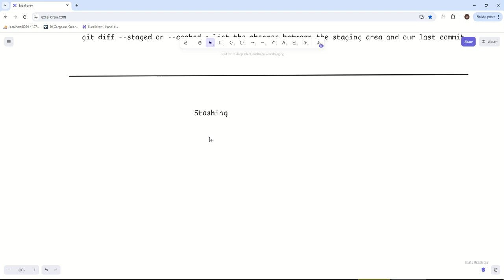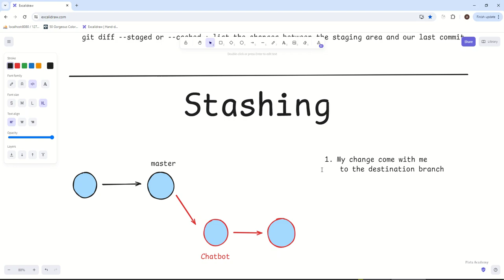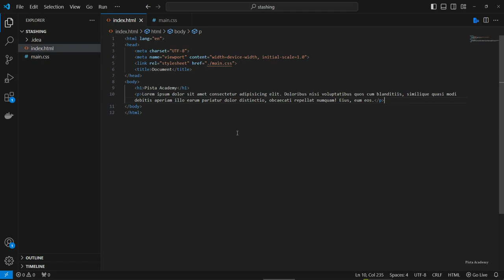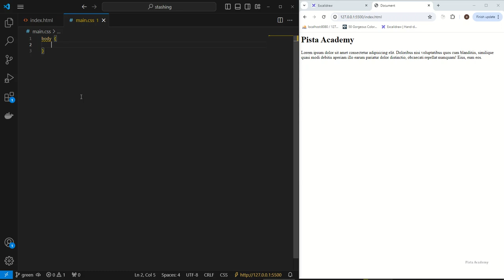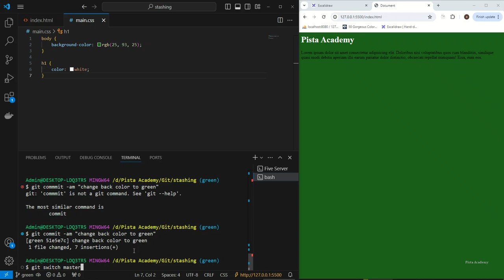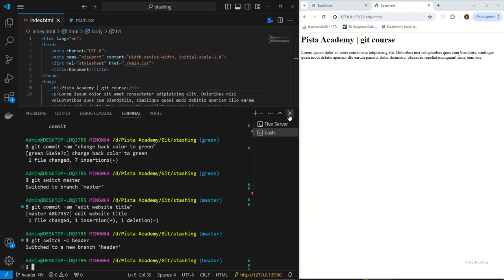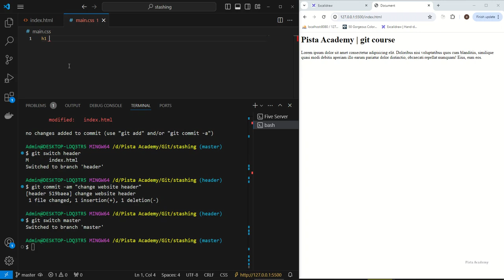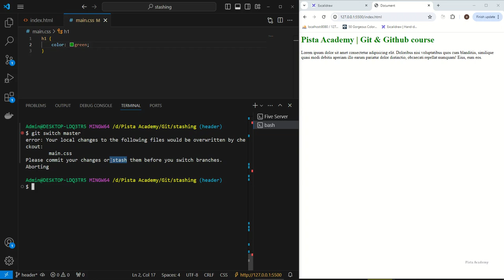آموزش فشرده Git و Github - جلسه بیستم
در این دوره تمام موضوعات مربوط به Git و Github آموزش داده شده است. سعی شده است در هر قسمت مثال های کاربردی و ساده انجام شده باشد تا مفاهیم به خوبی منتقل شود. سرفصل های این دوره موارد زیر می باشد :

بخش اول  :

Installation and Introducing Git
Git Adding & Committing
Branches
Merging Branches
Compare changes with git diff
Stashing
Undoing change and Time traveling

بخش دوم :

Github basics
Fetching & Pulling
Github Grab Bag
Git collaboration
Cleaning up History
Git tags
Hashing and Objects
Reflogs
Custom git aliases